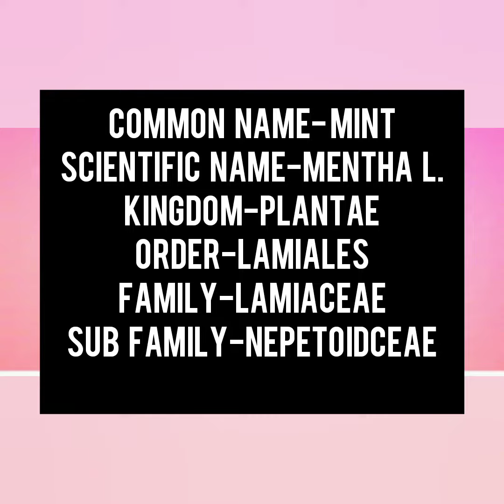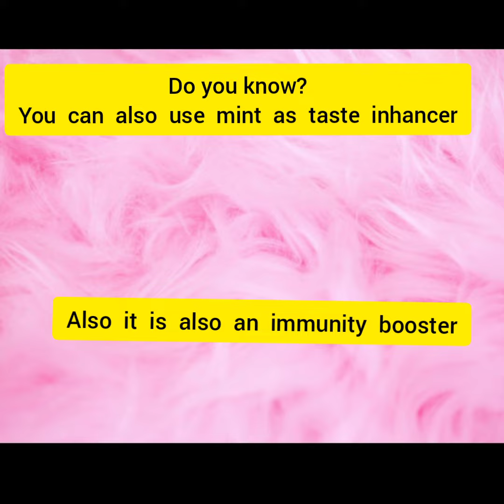Mint leaf 🌱||classification||Benefits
Hey guys!!
Hope you all are good. This is another video on mint leaf 🌱.so enjoy the video. Give your feedback and interest in the comment section.